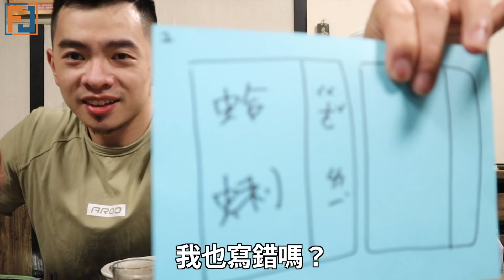板橋CP值超高日式料理-吃完再爆一個八卦 - FJ234 -能吃JoshFu Ep.01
未來會有一系列我們的生活影片唷
希望大家習慣看看我們兩個
不要只看我們周圍的鮮肉❤️
看完今天的影片你最想知哪一道呢？
留言告訴我😏😏